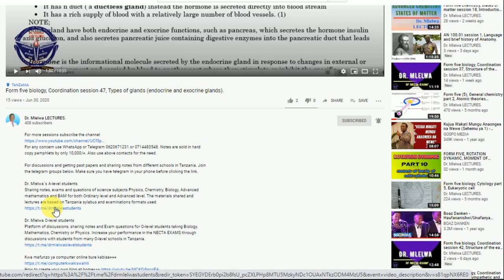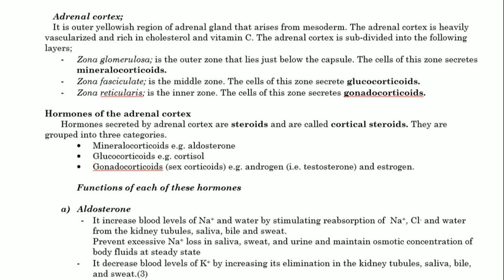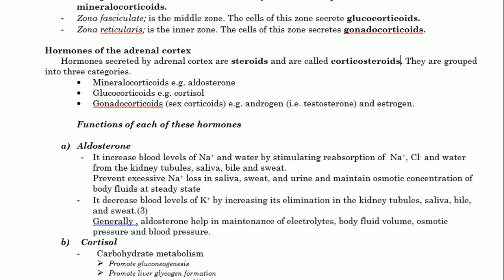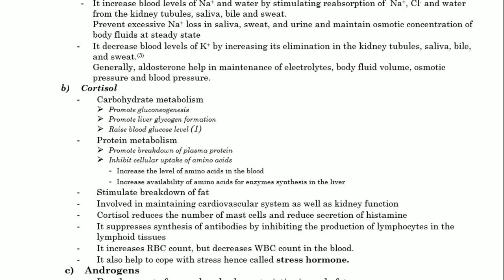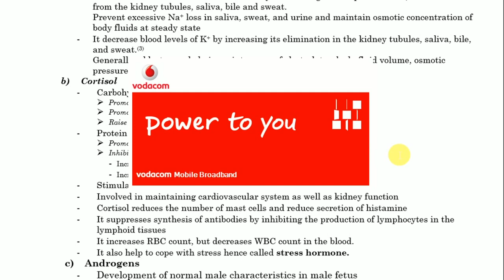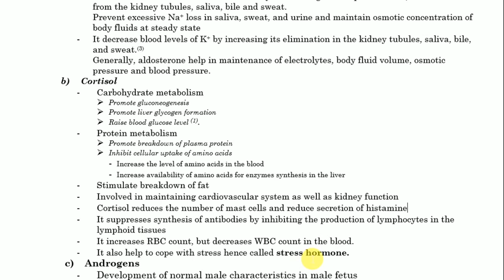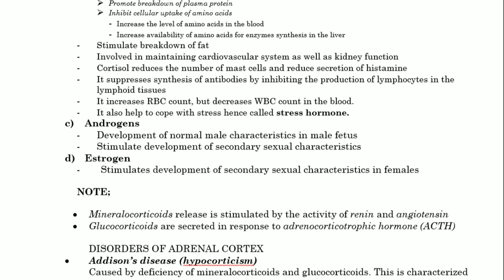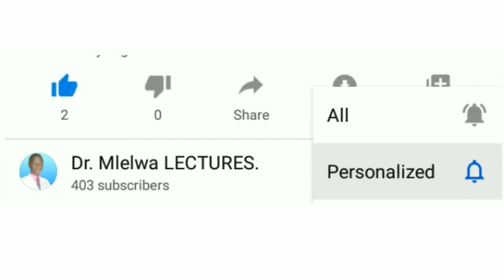Form five biology, Coordination session 54, Anatomy and physiology of Adrenal cortex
For any concern use WhatsApp or Telegram 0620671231 or 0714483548. Notes are sold in hard copy pamphlets by only 10,000/=. Also use above contacts for the need.

Sharing notes, exams and questions of science subjects Physics, Chemistry, Biology, Advanced mathematics and BAM for both Ordinary level and Advanced level. The materials shared and lectures are based on Tanzania syllabus and examinations formats used.